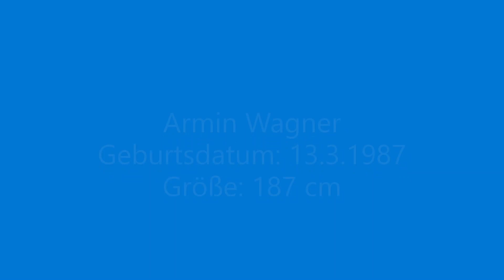Armdrücken - Mike Scorpion VS Pimp Armin - ARMWRESTLING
Armin Wagner
Dortmund
Wuppertal
Remscheid
Linienstr
Dortmund Linienstraße
Bordell
Puff
Zuhälter
Michael Wagner
Boston USA
Pimp

Skopje Center
Skopje
Butel
Darko Kukunovski
Borce Kukunovski
Sonja Kukunovska
Sonja Baevska Kukunovska
Brazda
Selo Gluvo
Gluvowood
Goran Popovcevski
Vanco Popovcevski
Jasmina Bajovska
Zoran Bajovski
Pero Kukunovski
Jovica Kukunovski
Ivan Kukunovski
Ribilimus Eliten Etno Restoran
Picerija Ribilimuss
Ribilimuss
Jovica Terziski
Terziski
Makedonija
Severna Makedonija
Silvana Damjanovic
Dragan Damjanovic
Sarah Damjanovic
Igraliste
Фонтана
Fontana
Mirkovci
Čučer Sandevo
 Mirkovci Čučer-Sandevo
Pazar
Macedonia
Šuto Orizari
Šutka